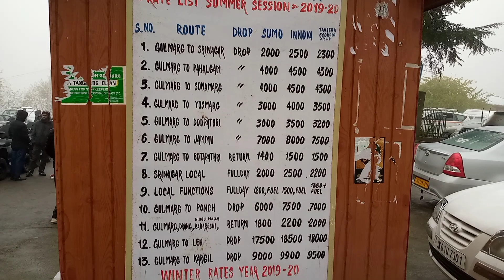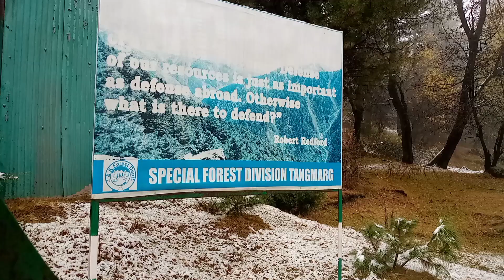Tanmarg Gulmarg Live snowfall Kashmir Srinagar official kuljeet rider 7 Nov 2022 Vlog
Live snowfall tanmarg
Gulmarg Live snowfall

Kashmir